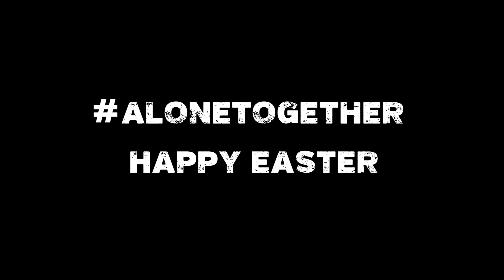Its been too long....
Been a while since i got out and ripped some freestyle packs. hope you enjoy happy easter! Love WestPsyde

I love telling stories through my edits. hope you enjoy!!! don't forget to hit that like button, leave a comment! and turn notifications on if you wanna stay in the loop of whats happening here on the channel of WESTPSYDE FPV

HotdogFPV.com
Multicopterbuilders.com
UFDA CREW
ChinaHobbyLine.com
420FPV
BQE.io
Foxeer
DalProp
Say Andrea
Drone Co

List of all my gear

-Tree Bashers

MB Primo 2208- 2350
Speedix ES30HV
Foxeer Predator v3
CLRacingF4s
Crossfire nano Rx
AKK VTX
Dal 5050 Pro
Foxeer Lollipop
ChinaHobbyLine Ministar 1500mah 120c 4s

-My Mountain Surfers

AKK VTX
Crossfire Nano Rx -

Autel Evo
Sony a7iii
Mavic Pro
Nikon D3400
Insta360

Dominator V3
RJX Diversity w/Achilles

Tarranis QX7
Crossfire LiteTx